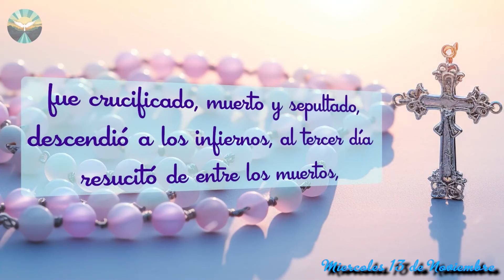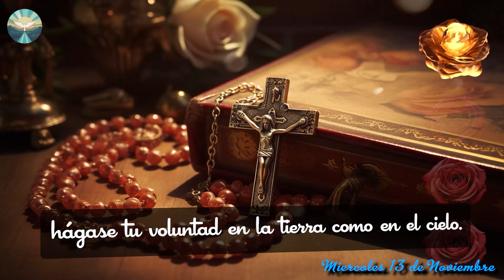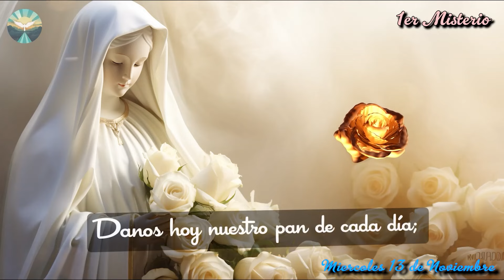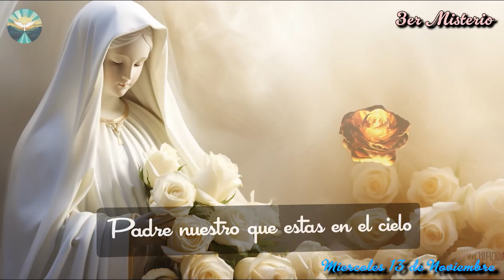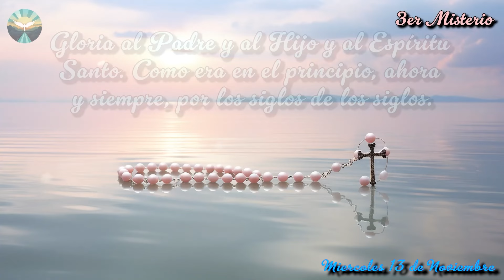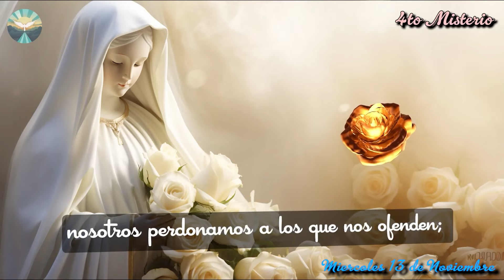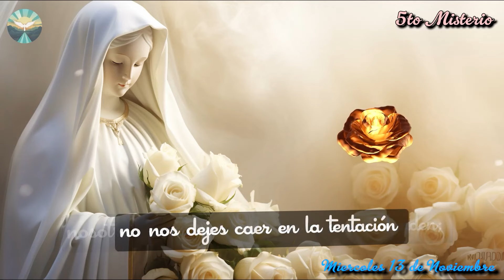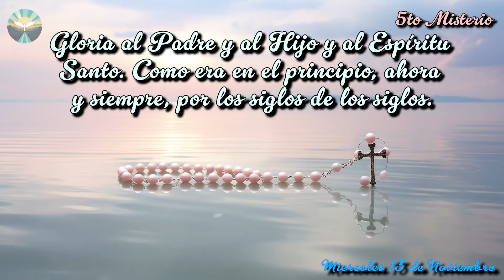El Santo ROSARIO de HOY ✝️ 13 de Noviembre🙏